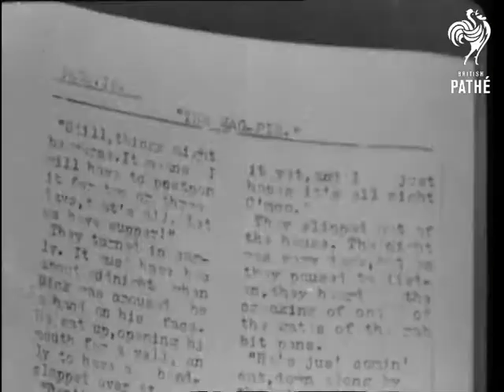Boys Will Be - Editors (1936)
Item title reads - Boys will be - editors.

Lancing, West Sussex.

Various shots of Eric Hale (aged 14) writing a letter. He writes and publishes his own newspaper.  Various shots as he sets the type on his small printing machine.  L/S of a giant printing press in Fleet Street shown in comparison.  Eric rolls the ink and puts it over the type, he has to do this for every new page. The two methods of printing are compared. C/U of the type. M/S of his newspaper 'The Magpie' when it is finished.  Various shots as he takes the newspapers around to the houses nearby to sell them.
 FILM ID:1128.19